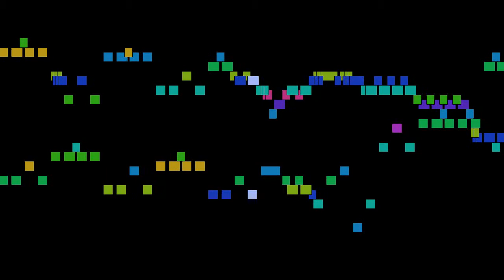Jean-François Dandrieu - Mvt. 4, Duo sur la Trompette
Mvt. 4, Duo sur la Trompette, from Suite No. 2, Pièces and Magnificat en D, by Jean-François Dandrieu, with animated score.

FAQ:

Q: Who is Jean-François Dandrieu?
A: A French Baroque composer, harpsichordist and organist.